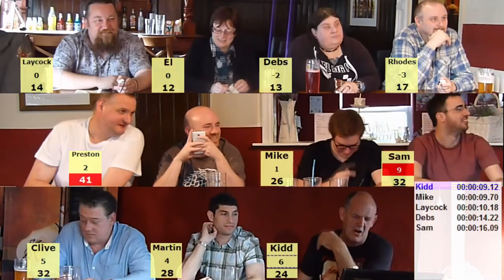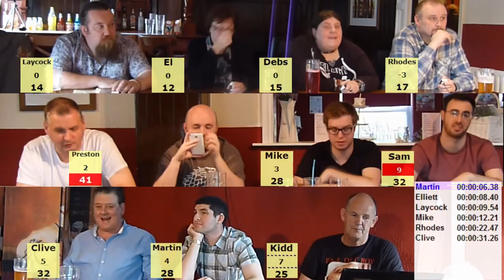LSQ 2015 06 07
LightSpeed Quiz 2015 Tournament 6 All Ireland Championship, Tilt  7 from The Cemetery Hotel, Rochdale, presented by Michael McPartland